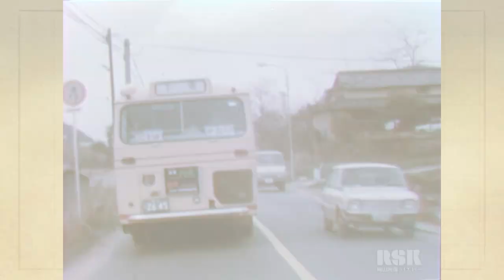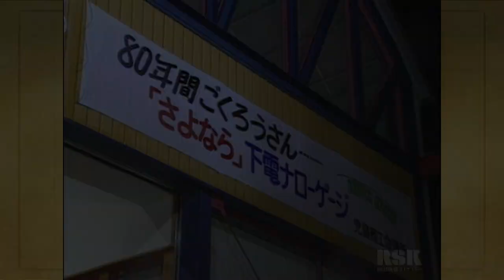さよなら下津井電鉄｜岡山映像ライブラリーセンター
茶屋町と下津井を結んでいた軽便鉄道「下津井電鉄」。昭和４７年に廃線となった茶屋町－児島間と、平成２年に廃線となった児島－下津井間、それぞれの路線の走行する車両と最後の姿をご覧ください。